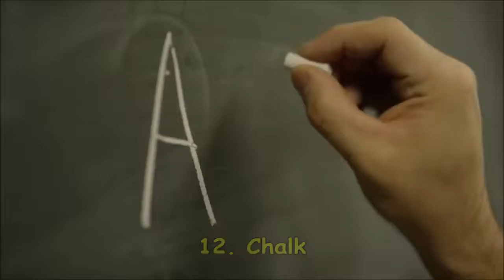112 Objects Under An Electron Microscope!